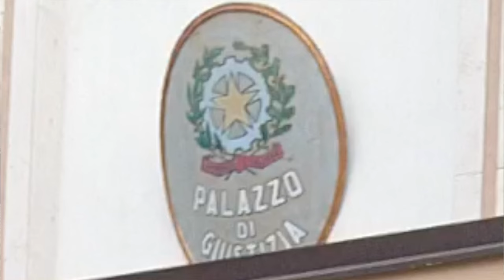La Buona Novella - Commento al Vangelo della Domenica - Domenica delle Palme anno C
Commento al Vangelo di Domenica 10 Aprile 2022